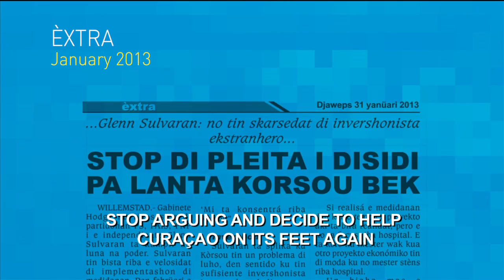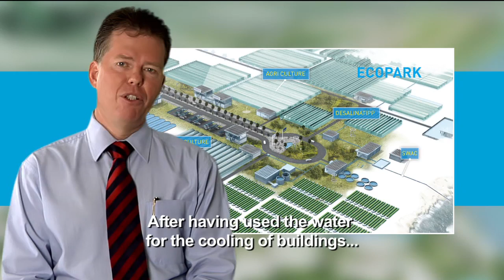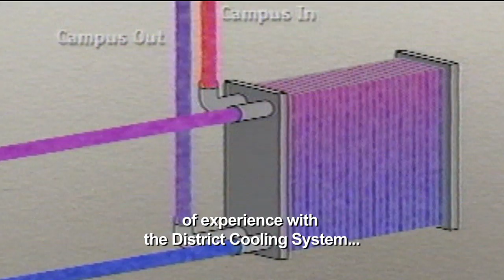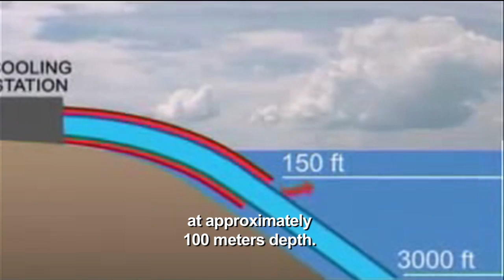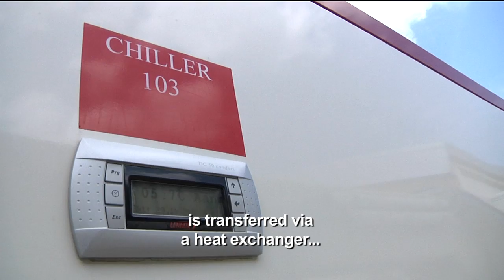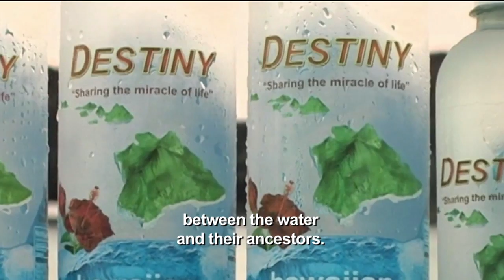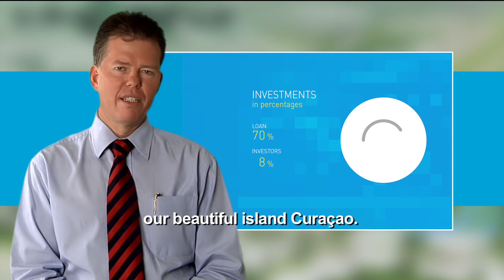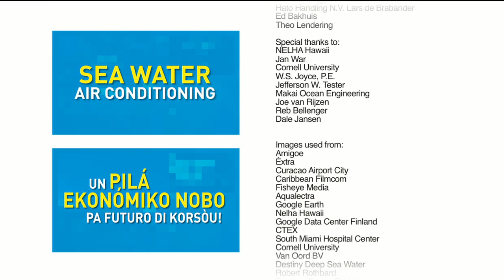Curaçao Airport - Seawater Air Conditioning project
A documentary about the potential of a Seawater Air Conditioning system on the Island of Curaçao. A project that will create a new economic pillar on the Island of Curaçao.
It is not allowed to broadcast this video without written consent of Curaçao Airport Holding"